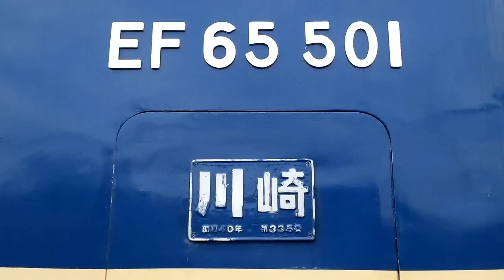EF65 501 MH92B-C3000電動空気圧縮機駆動音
EF65 501のC3000形コンプレッサーです。（音声のみです）
起動前に聞こえるモーター音はMGです。
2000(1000)番台の同じコンプレッサーと比べると、アンローダ連動ドレン排出が無いので起動時の音が少し違います。
0番台と500番台はこのコンプレッサー音です。
また今度、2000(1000)番台のコンプレッサー音を録り直してあげてみます。
DCCに使えると思いますので、サウンド組み込みで模型に使ってください。
1500V 12.5A 15kW 4P 2000rpm
Vベルトプーリ減速
送り出し圧力880kPa 800rpm
抵抗始動